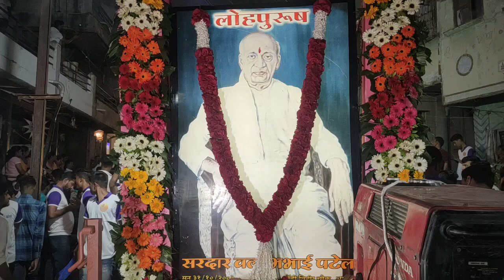सरदार वल्लभभाई पटेल जयंती आसोदा २०२२ भव्य मिरवणूक । जळगाव खान्देश | स्वर सम्राट सटाणा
Directed By - Khagesh Kolhe

Produced By -
Khagesh Kolhe KK Film Production